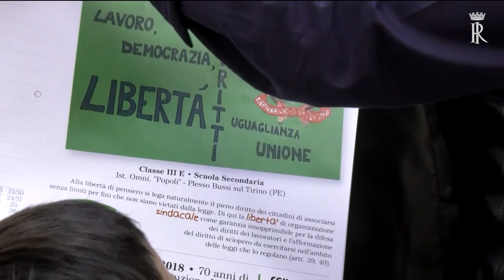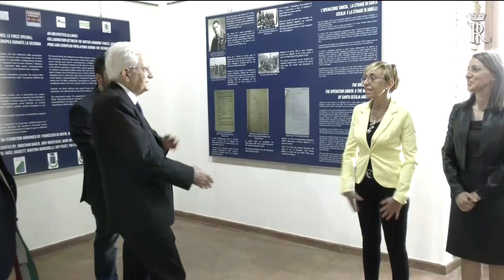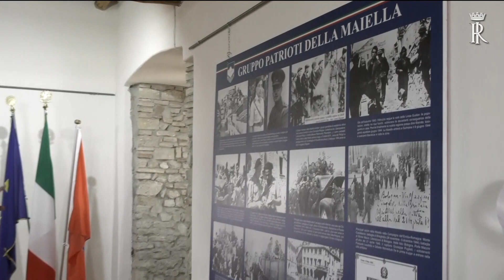Mattarella visita il Castello Ducale di Casoli